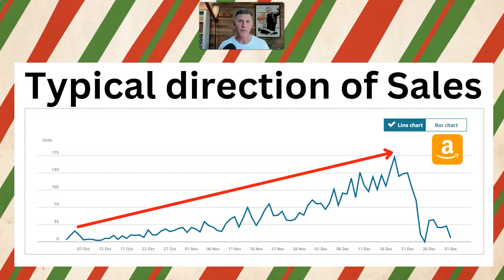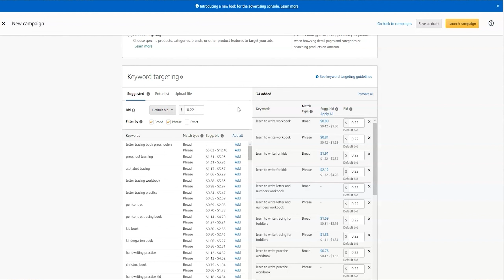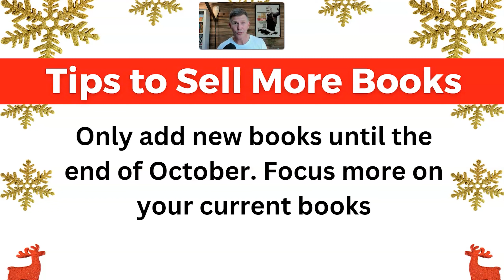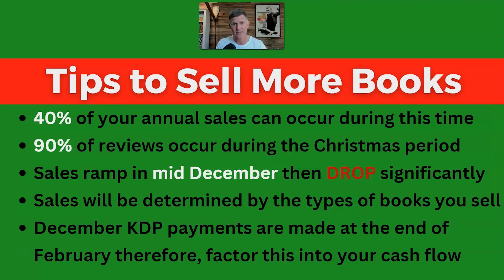Focus on THESE Important Tips to Sell More Books for Christmas on KDP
In this video, I share some of the important tips to help you sell more books on Amazon KDP.
December is the busiest time of the year for your customers and therefore you need to have a plan to sell more books to more customers.

► How to Plan, Create and Design an Online Course with Thinkific (FREE COURSE)

🔧 Recommended Tools 🔧
On this channel, I provide a wealth of information for new and experienced self-publishers to Create, Build and Scale their Self-Publishing business.

The examples in this video are for illustration purposes only and may not be suitable for your personal circumstances. It is your responsibility to check the terms and conditions and license agreement of any software or graphical element you use or download from third-party vendors and use respective Trademark searches.

There is no guarantee that you will earn money using the techniques and ideas in this video. This is not financial, or investment advice and it is important you conduct your own research or seek alternative assistance. I am merely sharing my opinion with no guarantee of gains or losses on investments. All reasonable steps to ensure that the information in this video is accurate, I cannot represent that the website(s) mentioned in this video are free from errors or viruses and/or any keywords used are not Trademarked. You expressly agree not to rely upon any information contained in this video.